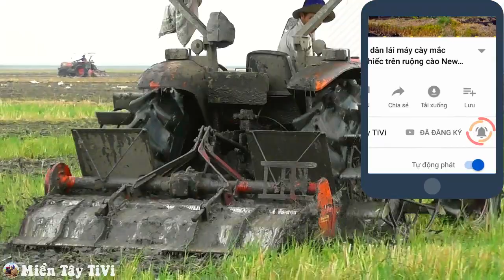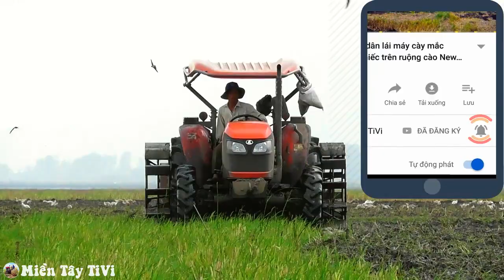Rụng rồi chân tay anh em máy cày sắp mua mà mê dòng này thì khó ngủ à nhe Kubota M6040 bánh bơi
Máy cày Kubota M6040SU mang bánh bơi đang chạy xới nước tát nhất tại đồng Tịnh Biên An Giang
🌟 Chào mừng các bạn đến với kênh máy cày Miền Tây TiVi máy cày và máy nông nghiệp. Mời đăng ký theo dõi kênh và facebook để xem những clip mới nhất về máy cáy vá các loại náy nông nghiệp của Miền Tây TiVi nhé. Cảm ơn các bạn rất nhiều ❣